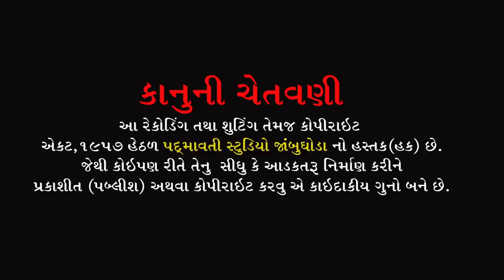ધમ ધમે નગરા રે || Savita Rathva || Neja Utsav || Nakadang Dham Mahelol || 2021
બેન્જો - કૌશિક હલોલ
તબલા - પ્રફુલ સુખડિયા , સોનુ સુખડિયા
મંજીરા - હાર્દિક મંજીરા , રાહુલ મંજીરા
સાઉન્ડ - ગણેશ સાઉન્ડ બાકરોલ
ભજન સ્થળ - નકળંગ ધામ મહેલોલ
સાનિધ્ય - પરમ પૂજ્ય કનૈયાલાલ બાપુ
વીડિયો - પદમાવતી સ્ટુડિયો જાંબુઘોડા